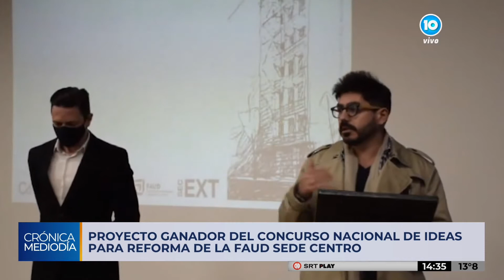La Facultad de Arquitectura de la UNC premió ideas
En la FAUD están felices de anunciar a los equipos ganadores del Concurso Nacional de Ideas: Reforma Sede Centro FAUD UNC.

Felicitan a los 139 equipos por la calidad de los proyectos que presentaron para el histórico y emblemático edificio de la Facultad.

Todos los días por Canal 10 te informamos desde Canal U con el equipo de Data Universitaria: Mónica Reviglio y Sergio Antoniazzi.